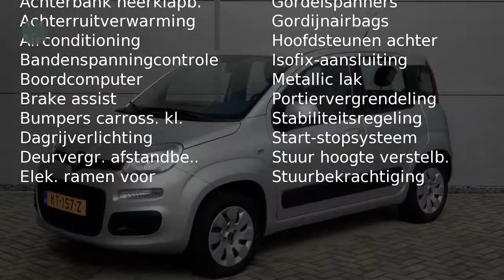Fiat Panda Turbo 80PK Edizione Cool|Radio CD |Airco